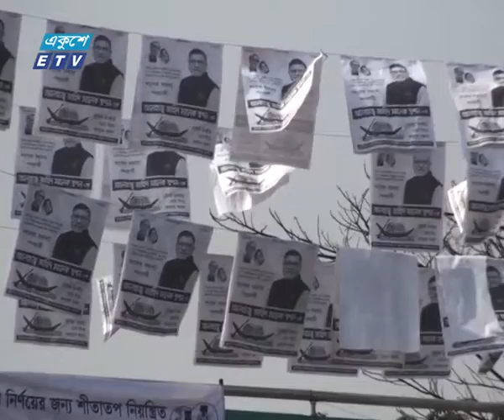মানিকগঞ্জে উৎসব আমেজে চলছে নির্বাচনি প্রচার | ETV News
প্যাকেজের বিষয়: মানিকগঞ্জে উৎসব আমেজে চলছে নির্বাচনি প্রচার
প্রতিবেদক: মানিকগঞ্জ প্রতিনিধি সাব্বিরুল ইসলামের রিপোর্ট, জানাচ্ছেন সমর ইসলাম।

মানিকগঞ্জের তিনটি আসনে উৎসব আমেজে চলছে নির্বাচনি প্রচার। প্রার্থীরা ছুটছেন ভোটাদের বাড়ি বাড়ি। চলছে সভা-সমাবেশ বৈঠক। দিচ্ছেন নানা প্রতিশ্র“তি। যোগ্য প্রার্থী বেছে নেয়ার সমীকরণ কষছেন ভোটাররা।